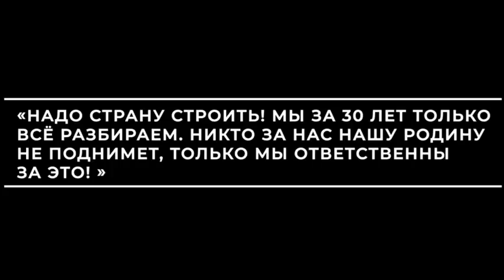Беслан Бигвава: Абхазию надо строить! Мы за 30 лет только всё разбираем